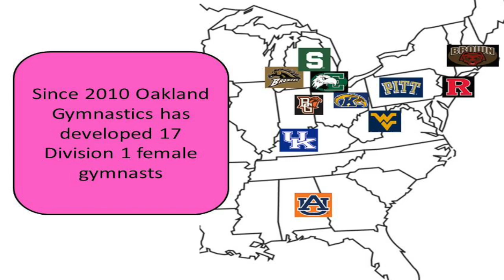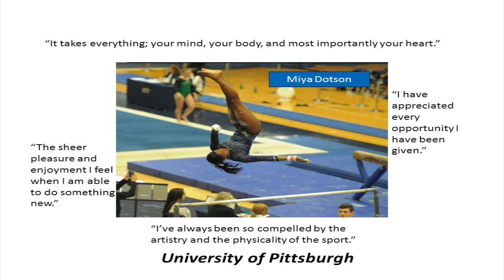Gymnastics: The Hardest Sport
This video is about gymnastics